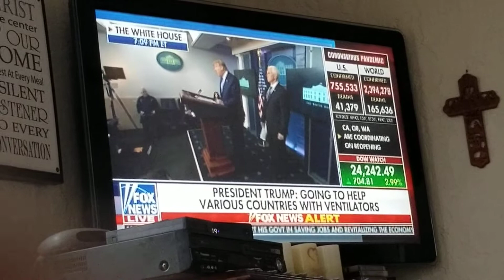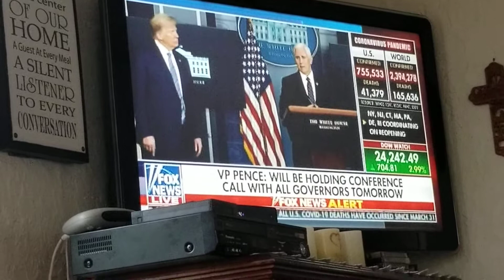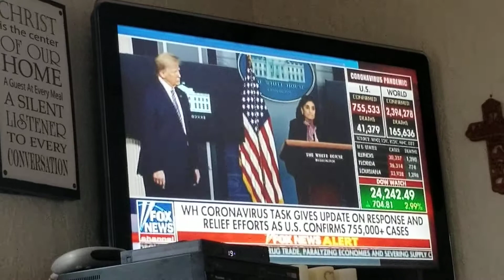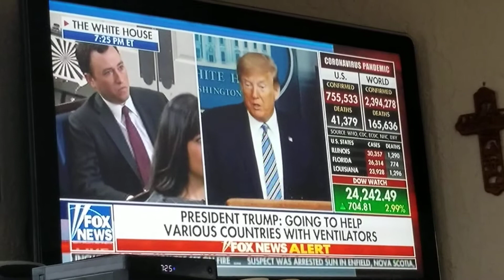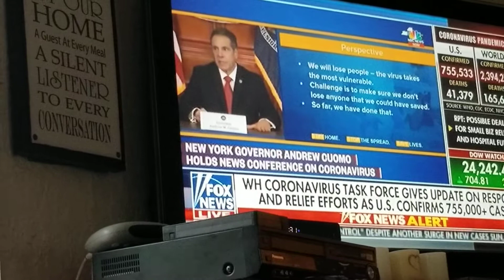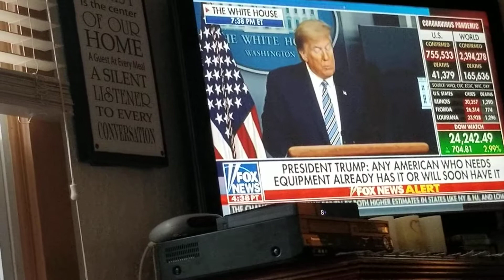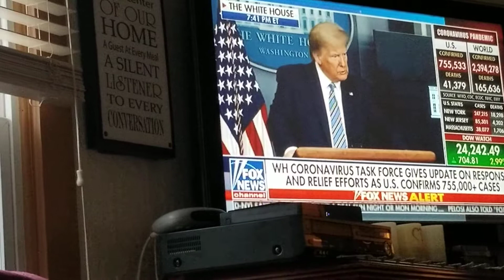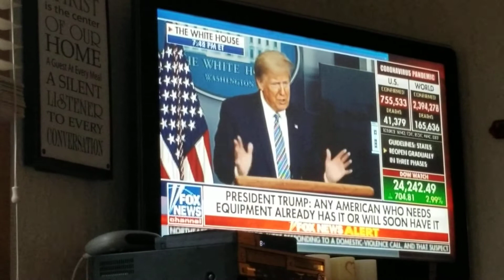TRAVEL'S p2 John Stephenson President Donald Trump and Mike Pence and team CORONAVIRUS 4 19 2020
I wish, no I pray, that we in America have bigger brains than to fall for this GARBAGE of fake news trying to pit the President Donald Trump and Mike Pence and team members against each other in this serious time of need. Grow up media and realize we all know that there is no quick fix or instant cereal we can eat to make us Superman. It's America and the President and his team of the Vice President and the experts and experienced team he has been using and a new group with a new direction will begin working on the many facets of returning our economic growth and development with Godly Principles and love and prayers and heart and soul and understanding that this all has to be assimilated with the facts that the CORONAVIRUS has left us with many hurdles to jump before and as we begin the new horizons facing America and each of us in our regions and our families and our individual lives. There are no quick answers and many questions but one thing for sure we need cooperation from all sources and leadership and it begins with humility and understanding and love. We have, fortunately, a great builder in President Donald Trump and a tremendous humble vice president Mike Pence who seeks only to do a good job for Jesus and let the glory go to others. They have made the best economy we have ever had and if we give God the glory and credit God will make us a pathway to success, not just economic growth and development but with Godly Principles and love and prayers and heart and soul for all of us in this World needing the love of Jesus sharing the talents and skills with the World and our Country as our needs are met responsibly with each other and as we share in our talents and skills with the World giving a lift from citizen to citizens and County to County and state to state and region to region and Country to Country throughout God's World. It all begins with prayer and a dream and yes with Donald Trump and His mind that was a gift from God and a dream that we all can play the part that Jesus has given us to do for His Glory. It is Donald Trump's biggest decision and opportunity and we all must help him make it with all our prayers and love and respect and support for the glory of God.
Just one Man's philosophical message with love for all.